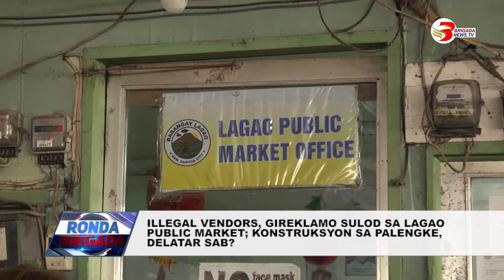Illegal vendors, gireklamo sulod sa Lagao public market!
Mulo sa negosyante nga naga renta sulod sa Lagao public market ang nagkatag nga illegal vendors.